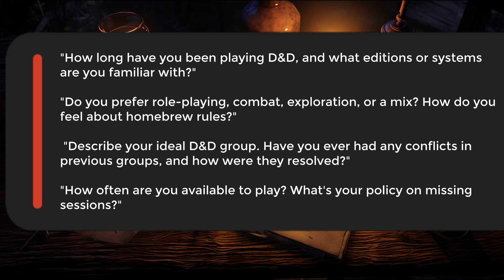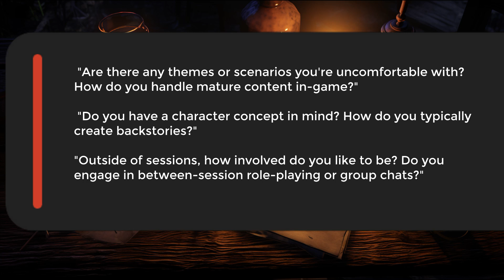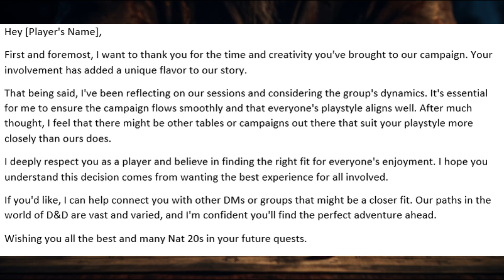Mastering D&D Player Selection: How to Vet and When to Let Go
In this video, we're going to discuss the process of vetting and selecting D&D players. We'll cover topics like when to let players join your group, how to determine if a player is a good fit, and more.

Player selection is one of the most important parts of running a successful D&D campaign. By learning how to vet and select players, you'll make sure that your group has a great time playing D&D together!